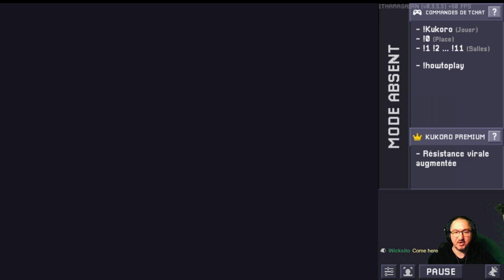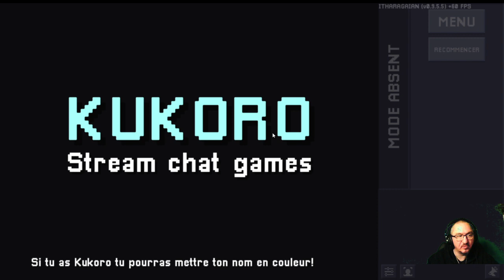{BE} AFK Kukoro : You're all welcomed !!!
Kukoro, découverte en live avec des joueurs amis et inconnus... -- Watch live